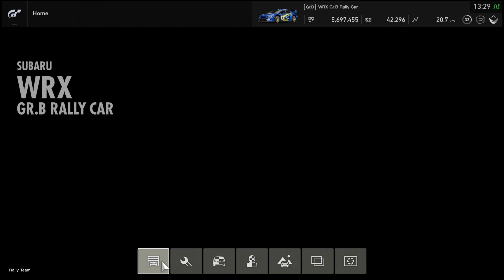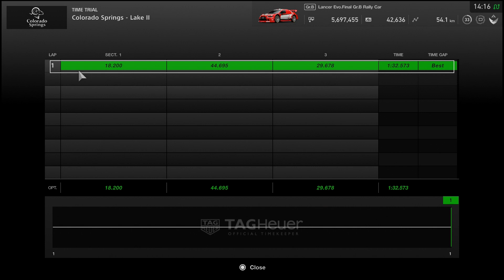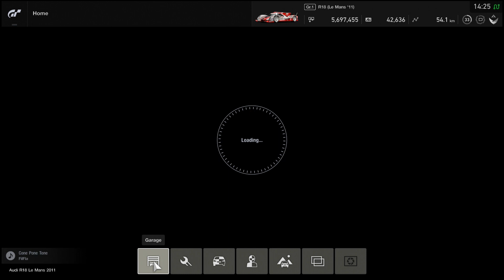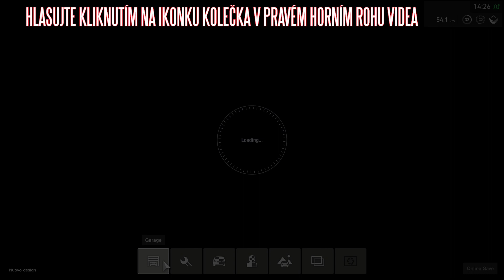Subaru Impreza VS Mitsubishi Lancer - Souboj Odvěkých Rivalů | #22 | Moldova Časovka | GT Sport CZ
Gran Turismo Sport CZ - Moldova Časovka - Speciální série s časovkovou výzvou ala "Top Gear" nebo "The Grand Tour" pro všechny nadšence motorsportu. Na okruhu Brands Hatch vždy provětráme jeden vůz (dle hlasování) a postupem času vytvoříme tabulku nej časů!

Hráno na: PS4 PRO
Volant: Thrustmaster T300 RS + Ferrari F1 Rim
Pedály: Thrustmaster T3PA-PRO
Mikrofon: Audio Technica AT2035
Audio Rozhraní: Focusrite Scarlett Solo 2nd Gen